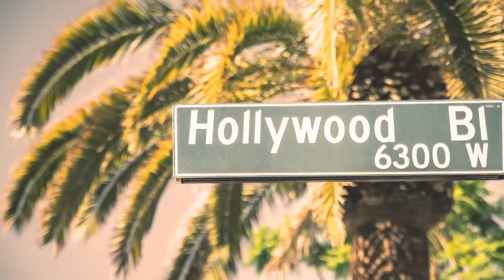DIVORCIADOS HARRY E MEGHAN! O CASAMENTO ACABOU? ESCRITORA DIZ QUE SIM!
O CASAMENTO DE HARRY E MEGHAN ACABOU? ESCRITORA DIZ QUE SIM!

É, meu amor! Não é de hoje que estamos falando sobre o fim das marmotas da Califórnia!
Em 2021, quando eu chamei Astro Elias pra participar do canal, o próprio já previu o fim dessa era.

Aí, no ano passado, Lady Colin Campbell veio com a informação de que esse casório era pura fachada! E que B1 e B2 dormiam em camas separadas.

Agora, foi a vez de Angela Levin dizer que o conto de fadas americano chegou ao fim de vez.
Será mesmo? E o que sabemos até o momento?

Siga também nossa fanpage no Facebook. Custa nada e é de graça.

É, meu amor! Angela Levin, a fofoqueira mor do Reino Unido, foi no programa GB News e abriu o bocão pra quem quisesse ouvir: “Meghan tá pulando fora da barca furada que é esse casamento”.

Aliás, a fofoca é pesadíssima!
Angela Levin, pra quem não se lembra, é uma escritora inglesa que teve acesso ao próprio príncipe Harry quando escreveu o livro “Conversas com o Príncipe”.
Então assim, a mulher sabe do que ela tá falando.

No programa GB News, ela disse que a princesa Pinóquio, desde sempre, queria tirar o Harry da Instituição Família Real. Mesmo antes de se casar, ela já tinha esse plano de ganhar dinheiro fora da monarquia.
O que não seria problema nenhum, se o dinheiro não viesse do casal de urubus cuspindo no prato que comeram.

Agora, ainda segundo Angela, princesa Pinóquio não tem tempo pros problemas de saúde mental do marido. A Meghan teria novos contratos, como a segunda temporada do podcast, e um contrato para participar de um filme.
A paciência que ela, supostamente, tinha com o marido, foi pro ralo.

Mas fica aqui o questionamento: não tarra na terapia? Não eram os dois melhores amigos da saúde mental?
Não tô dizendo que esses dois nunca sentaram na frente de um psicólogo na vida?
E o povo acha que eu exagero quando falo essas coisas…

A terapia é garantia de uma vida incrível? Não. Até porque eu conheço gente que mente na terapia e não fala sobre os reais problemas que tem.
Principalmente aqueles mais egocentrados, que procuram terapeuta pra se fazer de vítimas… Eita lelê! Cala-te boca!

E a fofoca fica melhor ainda!